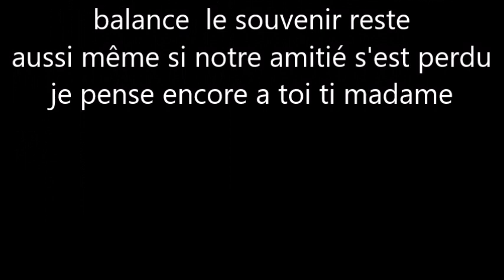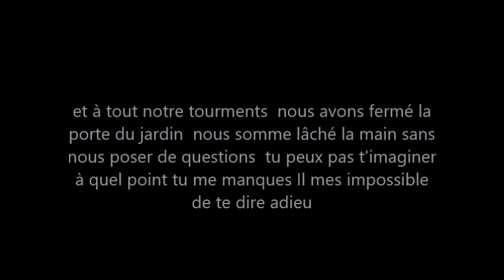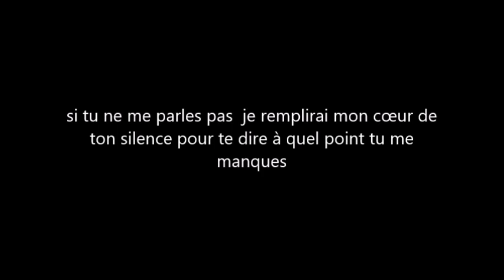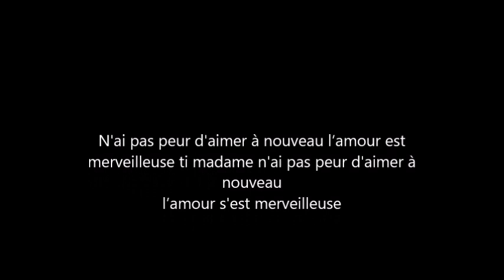je pense encore a toi ti madame